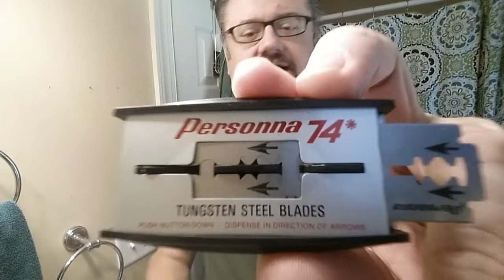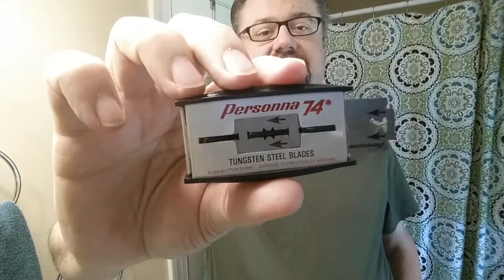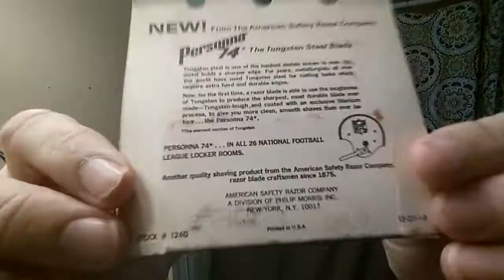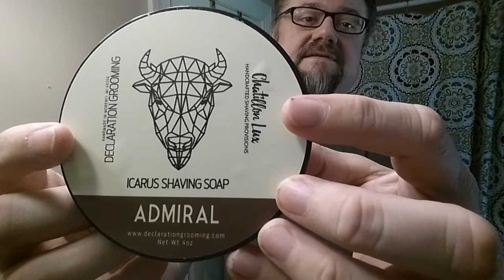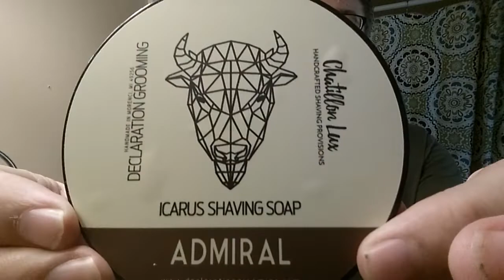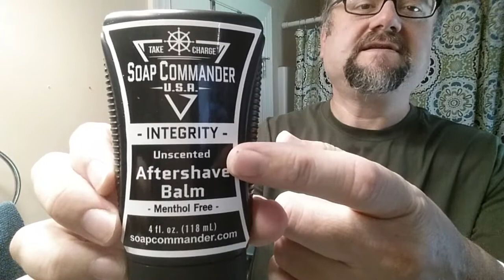Just a Shave: Wolfman WR1 SB .54 - Personna 74 (Tungsten) (1) - DG Icarus Admiral - DG B5 Blue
Razor: Wolfman - WR1 Solid Bar .54 Brushed
Blade: Personna - 74 (Tungsten) (1)
Lather: Declaration Grooming Icarus - Admiral
Brush: Declaration Grooming - B5 24mm Badger Blue Handle (7 uses)
Post: Soap Commander - Integrity (Menthol-free)

*General Notes / TL;DR*:
Great shave!  Taking a break from the Nacet, as I'll be using it for all of August.  Also means I can break out a different razor.

Trying out a vintage Tungsten blade that a generous viewer sent me.  It performed as well as the very good blades of the modern era.  Fun to try.  I am especially going to watch this blade as it performs over time.

Also trying the B5 for a final time at this loft before I remove an o-ring.

*Razor and Blade Notes* - Wolfman - WR1 Solid Bar .54 Brushed ::: Personna - 74 (Tungsten) (1 uses):
A sweet smooth shave!  Was also a close cut.

No tugging or irritation.

*Soap Notes* - Declaration Grooming Icarus - Admiral:
Them: "Named after and inspired by the famous riverboat that spent many years patrolling the shores of the Mississippi River and was one of the art deco icons of 20th century Saint Louis. This is a sweet breeze on a summer day patrolling the banks by Laclede's Landing. "

Notes: Lemongrass, verbena, bergamot, aquatic notes, sage, black currant bud, riverboat smoke, tonka bean, musk

Scent: I'll first say that I'm glad I ordered this scent just based on the notes.  I really like it.  But I don't get "breeze" from it at all.  IMO, it's too warm and almost thick-spicy.  The aquatic notes are also so muted (had to really reach to find them) that I wouldn't say that it was "an aquatic for people who don't like aquatics" because I would not consider it an aquatic in the first place.

For me, the tonka bean was the strongest, which I don't like all that much, but hawns fixed it by throwing in the musk, smoke and maybe the black currant ... which transformed the tonka into something very interesting. After the tonka-spice-smoke medley, the citrus is there, but not too distinctive. Just adding some support. but I'm sure I would miss it if it wasn't there.

I smell very little sage, which is fine with me.

While I could wear this all year, it seems to be drawing me to the fall/winter where it would really shine.

It may not match the some of the text description/story regarding the scent, at least according to my nose, but I'm still a huge fan of this scent, and thoroughly enjoyed taking whiffs of myself both during, and for 20 mins or so after, the shave.

Scent Strength: 4/10, lightly present during shaving.

Lather: super slick, not that creamy-thick, but still a delight to use.  Maybe I would not want to go any wetter than this.

* 30 sec load with lightly wet badger
* 1.5 tsp water to build lather
* = 3 passes

*Brush Notes* - Declaration Grooming - B5 24mm Badger Blue Handle (7 uses):
Same as last time, it didn't splay very much.  A lovely wall of soft badger, but I'd like a bit less backbone.  So I'm going to remove one of two o-rings and see what happens next time.

**Shave Quality**
During the Shave Feel:
 Cheeks: Smooth
 Neck: Smooth
After the Shave Closeness:
 Cheeks: Near BBS - About as close as I'll ever get
 Neck: Cut flush to where I just see the tips (above average for me)